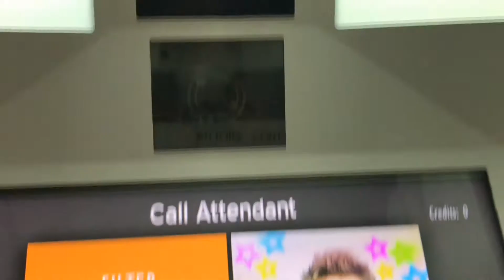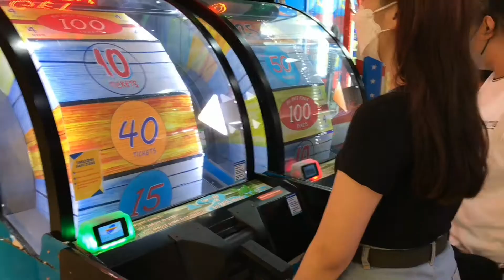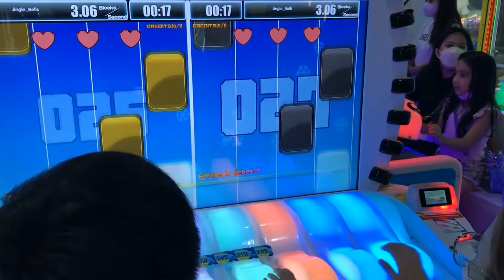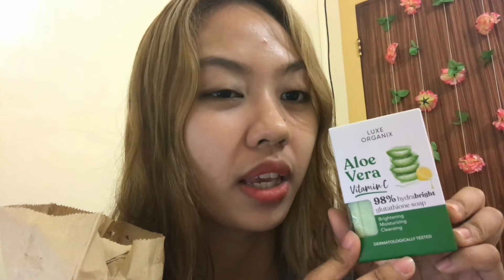DAILY DIARIES | date with my sister and my boyfriend, work , thrift haul and Watson's haul ✨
Hello! Everyone

Music
     Ikson - Anywhere